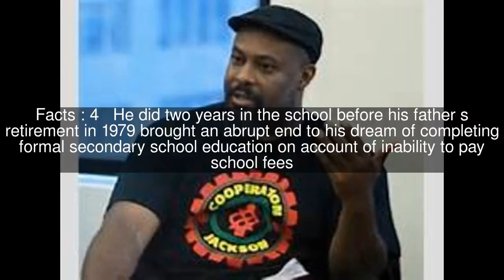Samuel Ortom Top #8 Facts